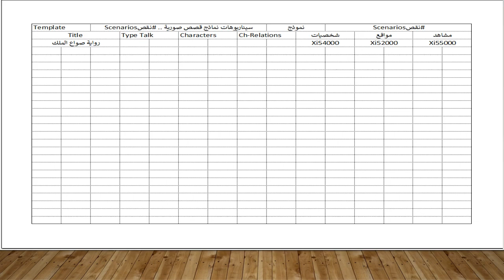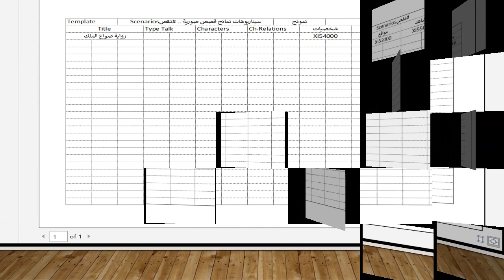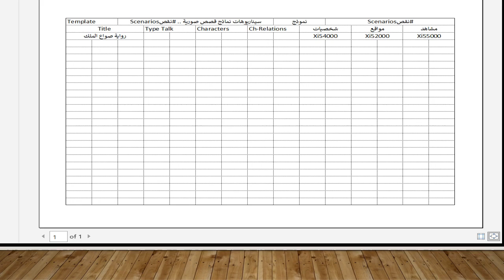نموذج قصص صورية - Scenarioنقص#